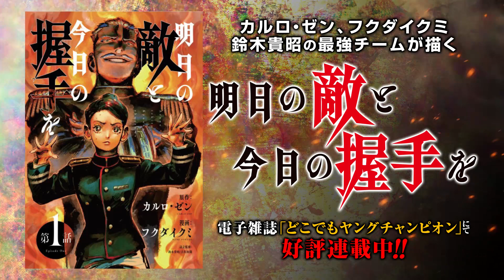「明日の敵と今日の握手を」PV